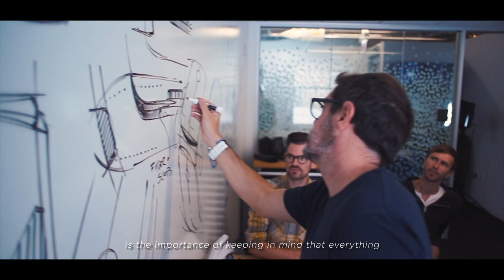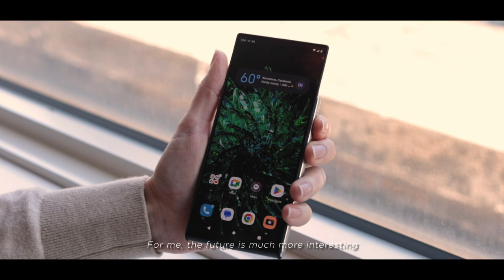First Call at 50: An Interview With Martin Cooper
One dream can change the world…

Fifty years ago, Martin Cooper changed the future by turning his dream into reality with the first cell phone call as a Motorola engineer.